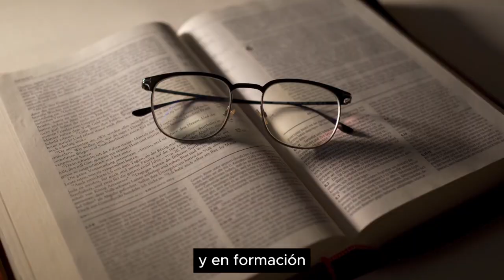266 POESÍA MÁS POESÍA: NICHITA STANESCU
266 POESÍA MÁS POESÍA: NICHITA STANESCU